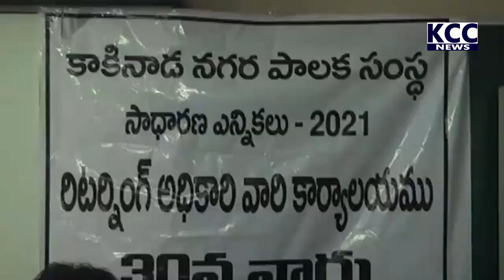30 DIVISION YCP CORPORATION NOMINATION || 05-11-2021 KCC NEWS